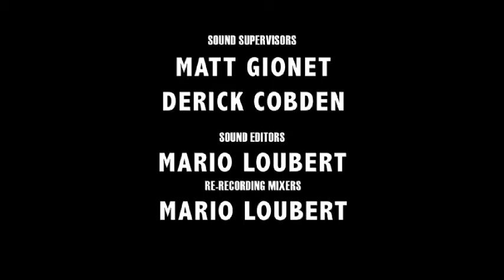Louie La Frenchie - Health Nutz on APTN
Tune in every week for NEW Webisodes from Health Nutz on APTN - Wacky humour, yoga, and recovery shake it up in a spirited new comedy about a washed up hockey player who inherits a Juice Bar on one condition - he has to get, and stay, sober.